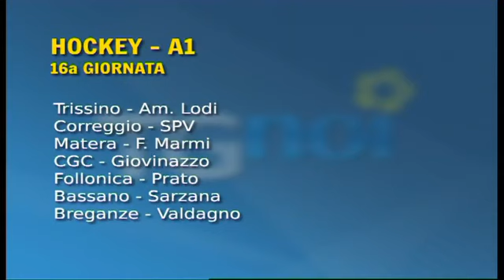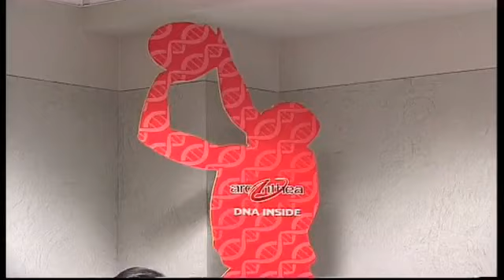TG SPORT 24 01 2014